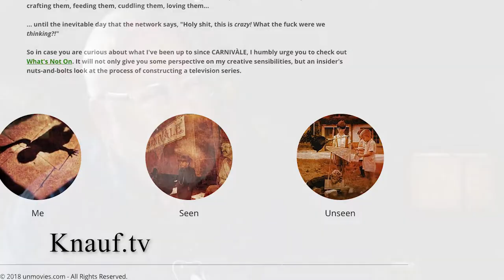Daniel Knauf: Health Insurance Broker to 'Carnivale' HBO Showrunner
Still making his living as a health-insurance broker in his early 40s, Daniel Knauf should have given up on being a screenwriter, but he comes "from a family of sore losers." Then HBO bought his creation, "Carnivale" ... hear his unlikely success story.

After "Carnivale," he went on to work on "Dracula," "Supernatural," "The Blacklist" and other shows; he also writes comics and poetry.